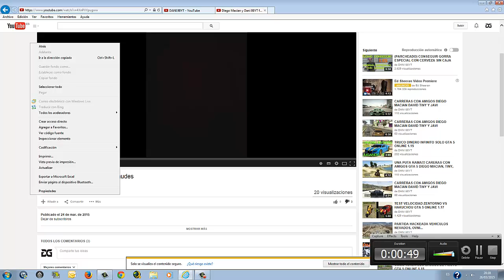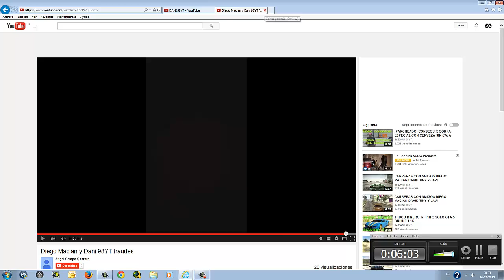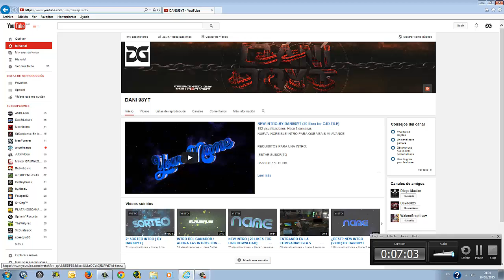FALSAS ACUSACIONES CONTRA DIEGO MACIAN Y YO(DANI98YT)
AQUI TENEMOS A UN NIÑO QUE CON TAL DE FASTIDIAR ES CAPAZ HASTA DE SUBIR UN VIDEO DEJANDONOS COMO MENTIROSOS

SKYPE: danips3151